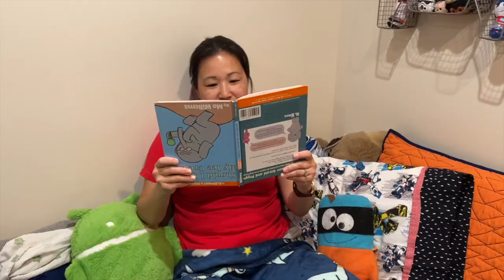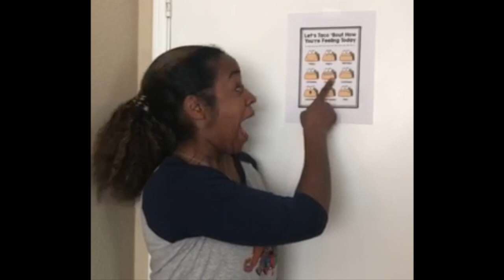Anza Teachers Say Hello!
During school closures, we sure have been missing our students. Until we can all be together again, we created this video to say hello! Stay safe everyone!